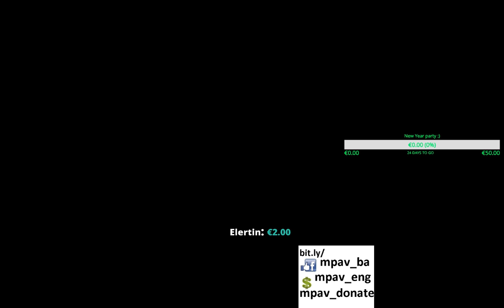Miroslav Pavkovic WoT gameplay